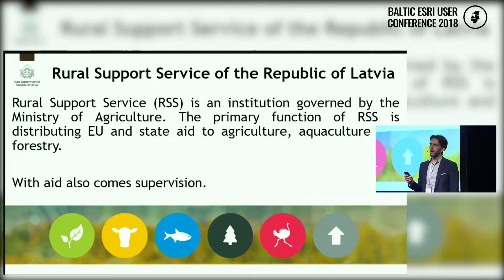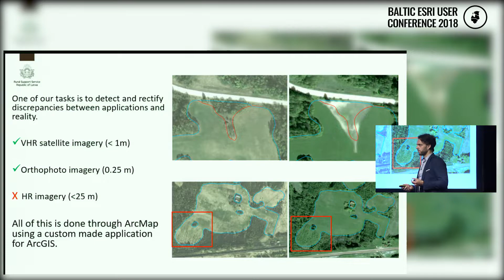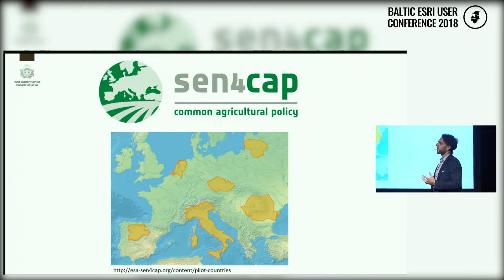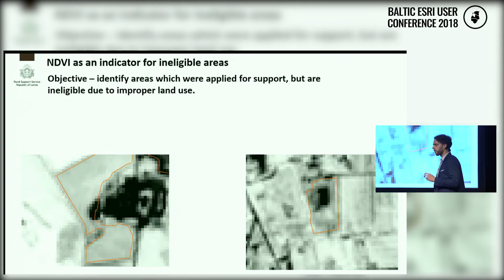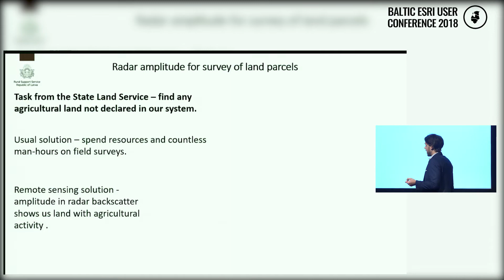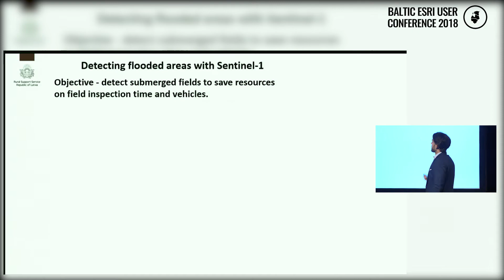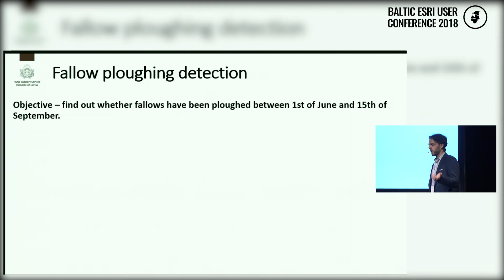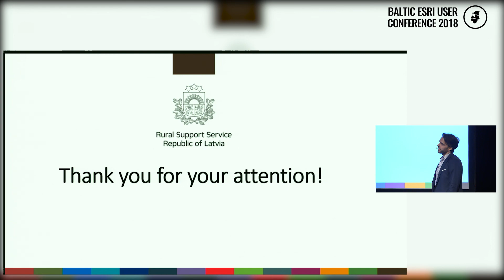Exploring the Potential of Earth Observation Imagery in Rural Support Administration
by Harijs Ijabs, Rural Support Service, LV

The presentation will review RSS’s experimentation and achievements in remote sensing. It will feature examples how satellite imagery, processed and visualized through ArcGIS, aids RSS in our operational work as well as what are the business benefits of such data.